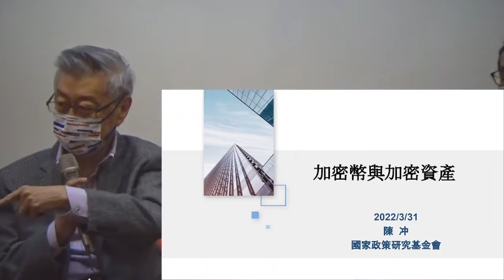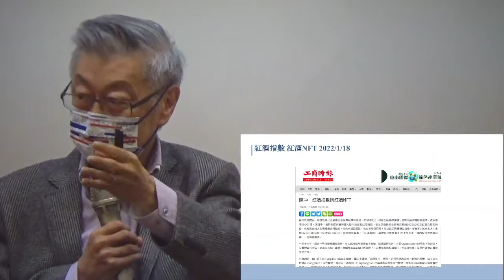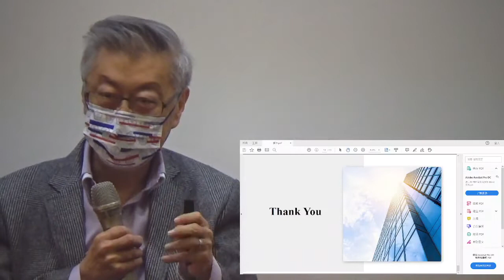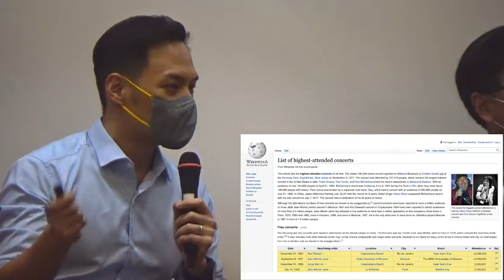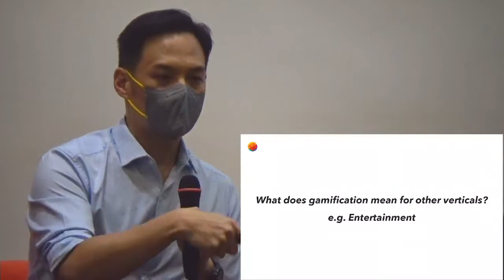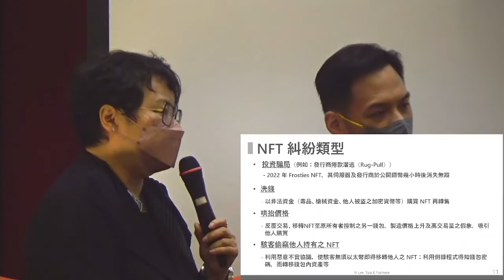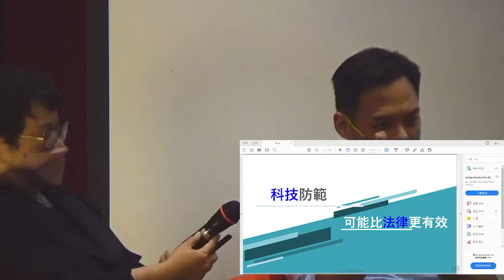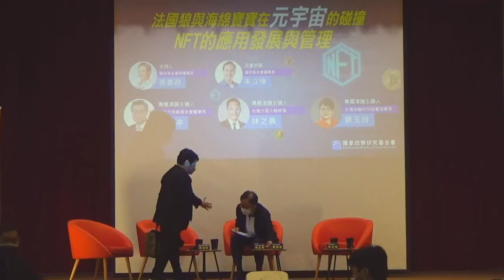法國狼與海綿寶寶在元宇宙的碰撞—NFT的應用發展與管理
主辦單位：財團法人國家政策研究基金會
會議時間：民國111年3月31日（星期四 ）14:00
會議地點：臺北市杭州南路一段16號 B2會議室
主持人：張善政（國政基金會副董事長）
董事長致辭：朱立倫（國政基金會董事長）
與談人：陳沖(財團法人新世代金融基金會董事長)、林之晨(台灣大哥大總經理)與蔡玉玲(台灣金融科技協會理事長)
演講人：
陳冲-加密幣與加密資產
林之晨-Metaverse + NFT 101
蔡玉玲-如何管理NFT的IP法律問題，以及防範可能的糾紛和詐騙